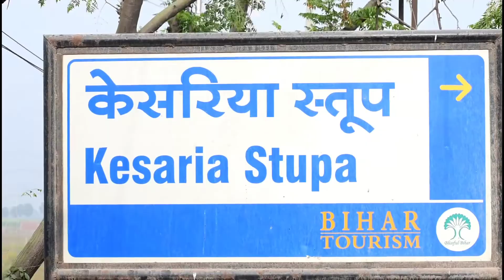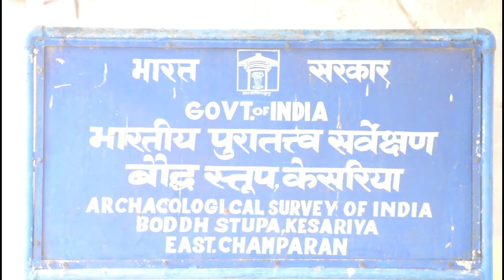Bodh stoop | केशरिया बौद्धस्तुप 2020 || Kesariya bodhstoop video__Tabahi Sanjeet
keshariya baudh stup warsho purana stup hai jo ki raja ka banaya huaa stup hai wahi pe raja rahate the

Thanks for video whach

केसरिया चंपारण से ३५ किलोमीटर दूर दक्षिण साहेबगंज-चकिया मार्ग पर लाल छपरा चौक के पास अवस्थित है। यह पुरातात्विक महत्व का प्राचीन ऐतिहासिक स्थल है। यहाँ एक वृहद् बौद्धकालीन स्तूप है जिसे केसरिया स्तूप के नाम से जाना जाता है।

केसरिया एक महत्‍वपूर्ण बौद्ध स्‍थल है। यह चंपारण में स्थित एक छोटा सा शहर है जो गंडक नदी के किनारे बसा हुआ है। इसका इतिहास काफी पुराना व समृद्ध है। बौद्ध तीर्थस्‍थलों में इसका महत्‍वपूर्ण स्‍थान है। बुद्ध ने वैशाली से कुशीनगर जाते हुए एक रात केसरिया में बिताई थी तथा लिच्‍छवियों को अपना भिक्षा-पात्र प्रदान किया था। कहा जाता है कि जब भगवान बुद्ध यहां से जाने लगे तो लिच्‍छवियों ने उन्‍हें रोकने का काफी प्रयास किया। लेकिन जब लिच्‍छवि नहीं माने तो भगवान बुद्ध ने उन्‍हें रोकने के लिए नदी में कृत्रिम बाढ़ उत्‍पन्‍न की। इसके पश्‍चात् ही भगवान बुद्ध यहां से जा पाने में सफल हो सके थे। सम्राट अशोक ने यहां एक स्‍तूप का निर्माण करवाया था। इसे विश्‍व का सबसे बड़ा स्‍तूप माना जाता है।
प्रमुख आकर्षण
स्‍तूप
भगवान बुद्ध जब महापरिनिर्वाण ग्रहण करने कुशीनगर जा रहे थे तो वह एक दिन के लिए केसरिया में ठहरें थे। जिस स्‍थान पर पर वह ठहरें थे उसी जगह पर कुछ समय बाद सम्राट अशोक ने स्‍मरण के रूप में स्‍तूप का निर्माण करवाया था। इसे विश्‍व का सबसे बड़ा स्‍तूप माना जाता है। वर्तमान में यह स्‍तूप 1400 फीट के क्षेत्र में फैला हुआ है और इसकी ऊंचाई 51 फीट है। अलेक्‍जेंडर कनिंघम के अनुसार मूल स्‍तूप 70 फीट ऊंचा था।

विशेषता
यह स्तूप आठ मंजिलो मे विभक्त है,जो अपने आप मे अपनी भव्यता को प्रदर्शित करती हैं।पहली मंजिल से लेकर सातवीं मंजिल तक एक क्रम में ब्रैकेटनुमा छोटा छोटा कमरा बना हुआ हैं,जिसमें महात्मा बुद्ध की कुछ मुर्तियो के अवशेष आज भी सुरक्षित हैं। जिन्हें देखकर यह सहज ही अनुमान लगाया जा सकता है कि यह कितना भव्य रहा होगा।इस इक्यावन फुट ऊँचे स्तूप में तकरीबन २०० के करीब में मूर्तियाँ रही होगी, जो आज लगभग अप्राप्य हैं।इसकी केवल अनुमान ही लगायी जा सकती है।

देवरा
यह केसरिया से दो मील दक्षिण में स्थित है। देवरा ही केसरिया के समृद्ध इतिहास का सबसे चमकता सितारा था। वर्तमान में यहां पर ईटों का एक विशाल टीला है। इस जगह का भगवान बुद्ध के जीवन में महत्‍वपूर्ण स्‍थान था।
लिंगम
यह लिंगम भगवान केसरनाथ मंदिर में स्‍थापित है। इस लिंगम को केसरिया की सबसे अमूल्‍य निधि माना जाता है। यह लिंगम 1969 ई॰ में एक नहर की खुदाई के दौरान मिला था। स्‍थानीय लोगों का मानना है कि यह लिंगम ठीक उसी प्रकार का है जिस प्रकार का जिक्र अग्नि पुराण में मिलता है। इसी कारण स्‍थानीय लोगों का मानना है कि यह लिंगम बहुत प्राचीन है। श्रावण मास के प्रत्‍येक सोमवार और शुक्रवार को यहां भक्‍तों की काफी भीड़ होती है।

धक्‍कान्‍हा मठ
केसरिया प्राचीन काल में सांस्‍कृतिक दृष्‍िट से एक महत्‍वपूर्ण स्‍थान था। केसरिया की यह सांस्‍कृतिक समृद्धता धक्‍कान्‍हा मठ के माध्‍यम से प्रतिबिंबित होती है। इस मठ का इतिहास दो सौ वर्ष पुराना है। यह मठ जिला मुख्‍यालय से 7 किलोमीटर दक्षिण में धक्‍कान्‍हा गांव में स्थित है।

गांधी पुस्‍तकालय
यह एक समृद्ध पुस्‍तकालय है। इस पुस्‍तकालय में बहुत सी अमूल्‍य पुस्‍तके हैं। यहां गांधी जी से संबंधित अनेकों पुस्‍तके हैं। जैसा कि हम सभी लोग जानते है कि गांधी जी 1917 ई॰ में नील की खेती के विरोध में सत्‍याग्रह करने के लिए चंपारण आए थे। उस समय वे केसरिया भी आए थे। उस सत्‍याग्रह का केसरिया पर महत्‍वपूर्ण प्रभाव पड़ा था